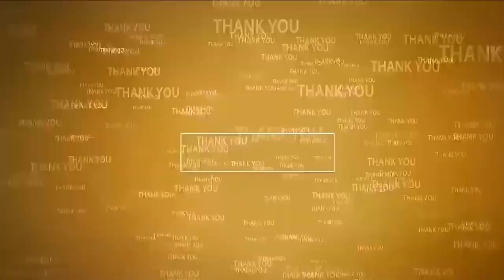బీద‌తో మ‌న్నె భేటీ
- బీద ర‌విచంద్ర‌ను మ‌ర్యాద‌పూర్వ‌కంగా క‌లిసిన సీడ్ చైర్మ‌న్ మ‌న్నె సుబ్బారెడ్డి